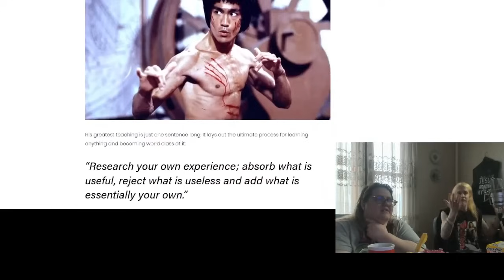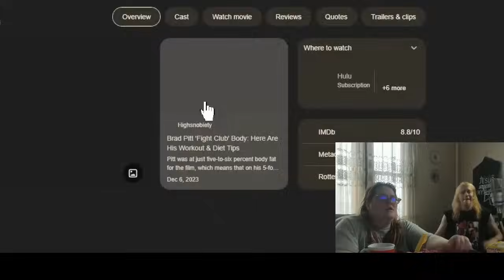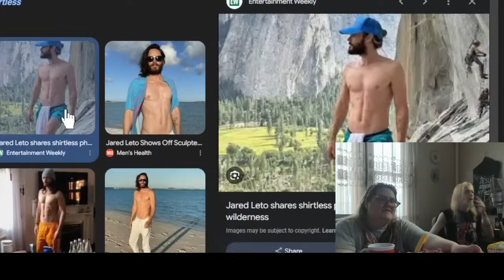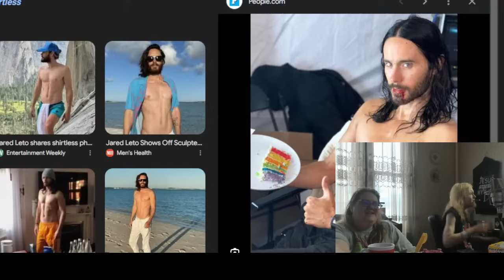NDA (No Dead Air) ShannyPlays | Star Dew Because Im Addicted to Cozy Games - 09/29/24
This is a 100% charity channel, all revenue goes to various charities around the world and receipts are always provided of the channels revenue and donations on the community tab.

Original Stream: 4 hrs 14 mins
This Stream: 2 hrs 52 mins

All videos have noise reduction and audio enhancements applied where possible. In this video I was able to drop the vehicle noise by quite a bit to make their conversation easier to hear.

You will miss next to nothing watching my NDA videos and get caught up quick as I remove the dead air. At times I will remove super boring parts where the cow is not responding and just letting a video play, along with the NDA (No Dead Air) to provide the most efficient experience possible.

Feel free to use my content for your own streams etc I would just appreciate a shout out